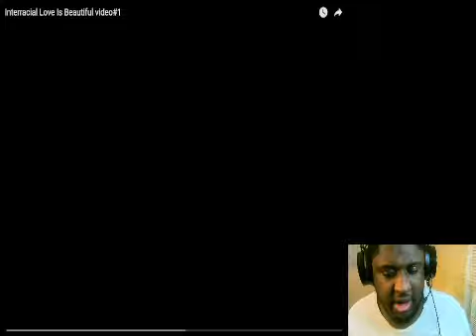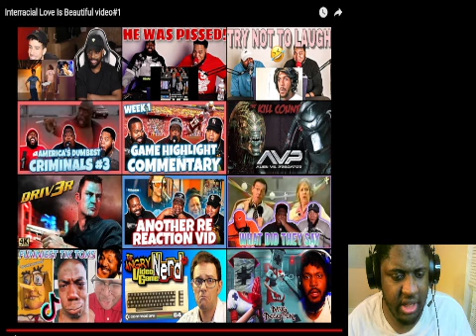Interracial Love Is Beautiful Video 1 Reaction